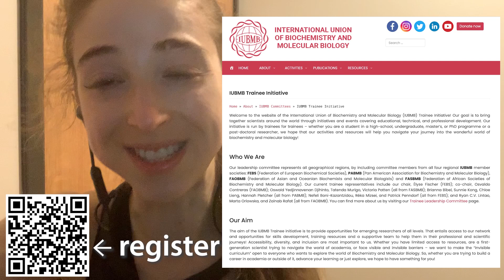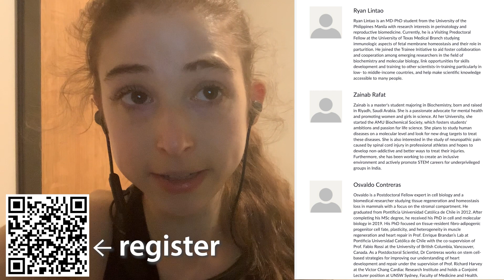IUBMB Trainee Initiative's next event: The Graduate School Road Map, a roundtable discussion 07/31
Have questions about applying to grad school? The IUBMB Trainee Initiative is here to help! My TI Leadership Committee colleagues from Asia and Oceania are hosting a free roundtable discussion, “The Graduate School Road Map,” July 31 at 7pm NZST.

And here’s some more info they wrote up

Graduate school season is here and our team of Asian and Oceanian representatives at the IUBMB Trainee Initiative are set to host their first event and our first-ever roundtable discussion – The Graduate School Roadmap: A Roundtable Discussion.

The program features students who have graduated recently and are on their way to a successful research career in Biochemistry or a related field. In addition, there will also be distinguished professors who can provide information about supervision during graduate research, as well as, how a prospective graduate student can approach them regarding supervision.

In today's increasingly competitive world, the TI aims to support and inspire young Asian and Oceanian students with the knowledge and resources for a successful graduate school application and journey, eventually leading to a triumphant career in research.

Where to apply? How to apply? Who to talk to? Feeling overwhelmed?- Fret not! Drop in any questions or concerns you have regarding your graduate school application and your life after undergraduate studies below, and we will help you get answers, LIVE at this event!
Be sure to drop your questions to be answered in our google forum:

Here’s some more about the IUBMB TI Leadership Committee’s FAOBMB representatives, Osvaldo Contreras, Ryan C.V. Lintao, Marta Orlowska, and Zainab Rafat

And yes, the event will be recorded! And if you register, we’ll send you the recording as soon as it’s up. Hope to see you there!

P.S. I have a lot of content on applying to grad school on this page of my blog which I hope can help you too